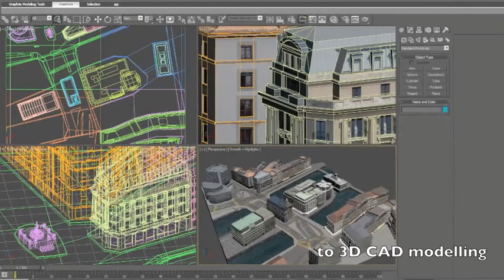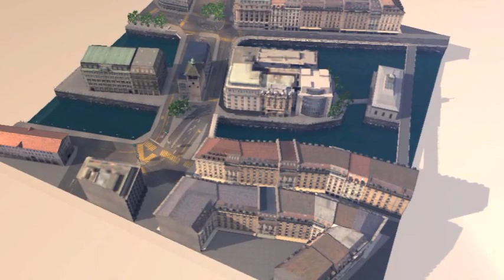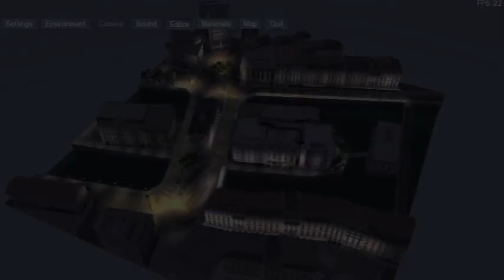Gamification for Architectural Pre-visualization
From Real To Virtual Rapid Architectural Prototyping
3DTouch S.A.